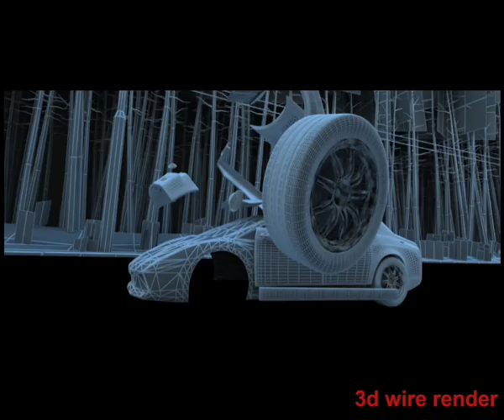cars transform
Визуальные эффекты для музыкального видео Василия Лазаровича, режессер Любомир Кобыльчук.